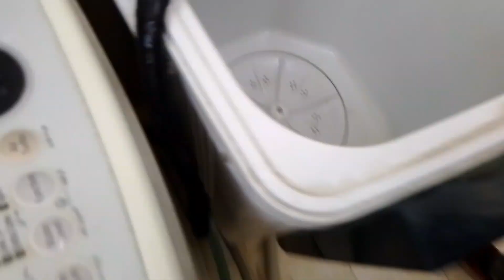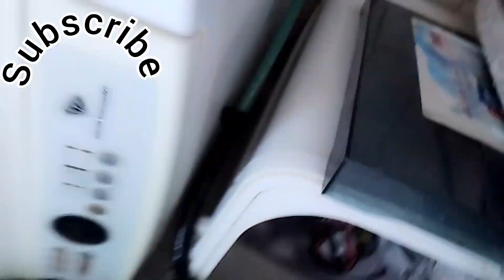🔵My Daily Working Routine As A House Manager In Saudi Arabia.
This is simply what i do every day but it varies with the days of the week.